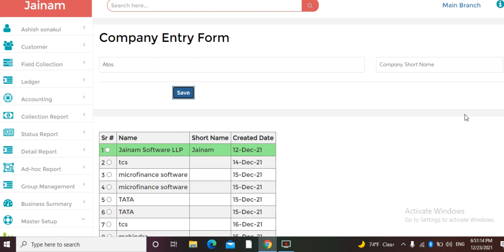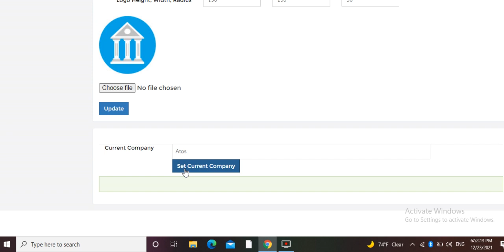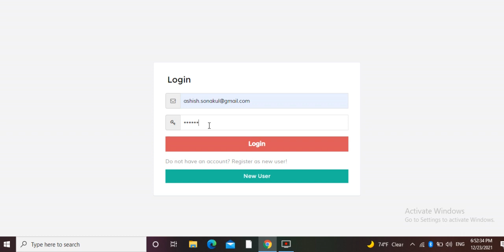Create Company | Jainam software